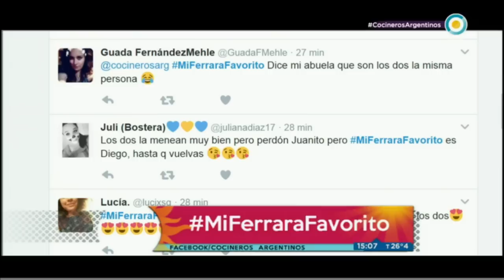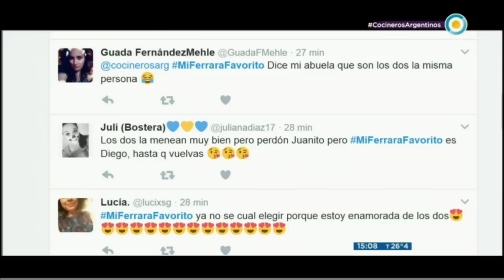Picaña crocante con ensalada a la chapa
Encontrá los ingredientes y procedimientos de la receta "Picaña crocante con ensalada a la chapa"